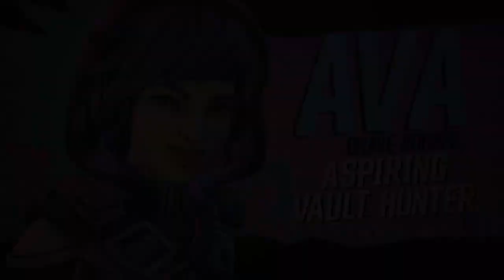Borderlands 3 First Play Part 5 X Box One X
Part 5 of our Borderlands 3 adventure hope you enjoy it.